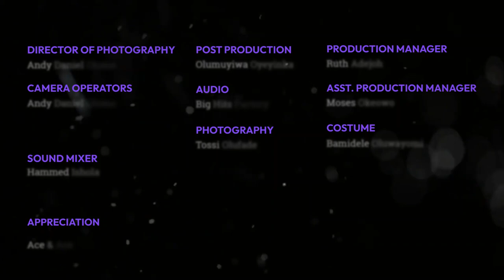Major Life Lessons | UpStreet Salon Uncensored - Episode 5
Episode 5: Major Life Lessons

In this episode, MELISSA, IZZY, SWEETROUBLE & RAVEENA reflect on significant life lessons and share how they've navigated challenges through the choices they've made while growing up and in recent times.

UpStreet Salon - A Reality Talk Show!

Upstreet Salon revolves around engaging discussions among some remarkable young ladies. Set in a neighborhood mid-class salon, the show provides an ideal meeting point and backdrop for these ladies to delve into a wide range of captivating and engaging topics.

Unlike traditional talk shows, the show fosters an atmosphere of relaxation and open dialogue as ladies express their different experiences, opinions and thoughts on a number of topics in a very casual, relaxed and close to their everyday reality.

With the potential core audience being youths between early twenties to mid-thirties, the subject areas include Fashion, Relationships, Entertainment, Health, Food, Career, Sex, Self-Care, e.t.c